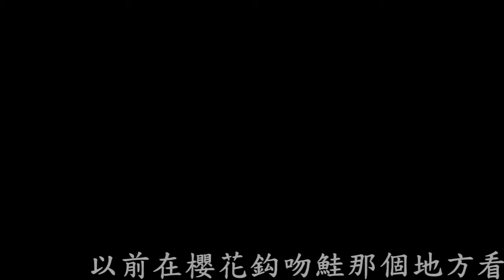為什麼高身鯝魚不見了６'35